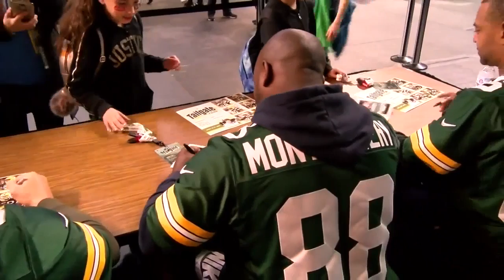Packers’ Ty Montgomery’s charity fights trafficking among fostered youth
Green Bay Packers running back Ty Montgomery is trying to build a better future for fostered youth though his charity “My 10 Percent.”